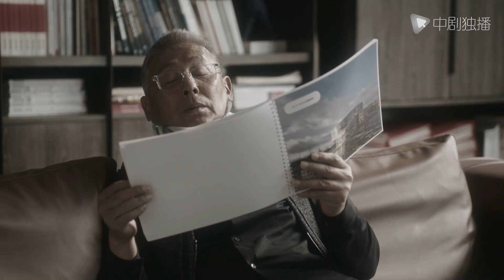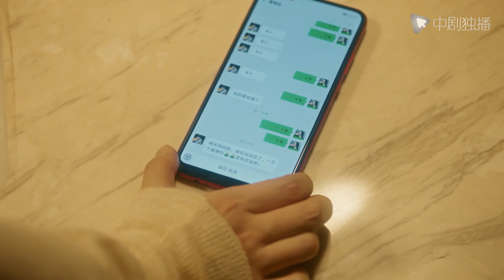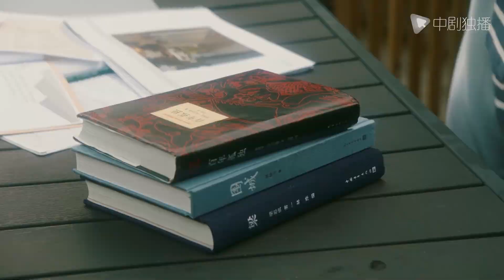【纯享版】 流金岁月 28 | My Best Friend's Story 28（刘诗诗、倪妮、袁泉、董子健 领衔主演）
► 剧情介绍
二十世纪九十年代的上海，朱锁锁（倪妮 饰）和蒋南孙（刘诗诗 饰）家境不同，性格不同，但同样美丽、聪慧。年少时，锁锁家境不好，南孙家收留、帮助过锁锁，因此她们结下了深厚的友谊。步入社会后，朱锁锁在职场中起伏，凭着才智和优秀的条件很快发达起来，蒋南孙则继续追求学业，谈起恋爱，变得更加知性。后来，蒋家落难，朱锁锁帮助南孙走出校园，为其提供住处和工作，蒋南孙亦靠努力和学识，逐渐成为一名出色的白领丽人。
朱锁锁结婚，看似风光，婚姻却不被丈夫的家人认可，夫妻关系亮起红灯时，蒋南孙帮助她照顾孩子，料理她的生活，直到朱锁锁有勇气走出困局。人事沧桑，岁月无情，她们遍尝了生活的个中滋味，却互相扶持，同甘共苦，不仅将生活经营出多彩的模样，亦各自成为最成熟的女人，拥有自己的流金岁月。